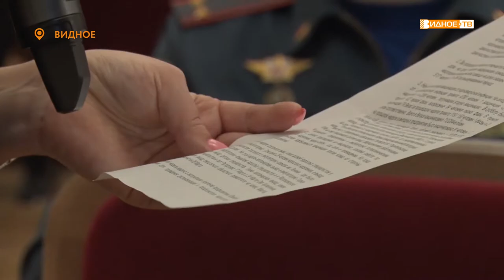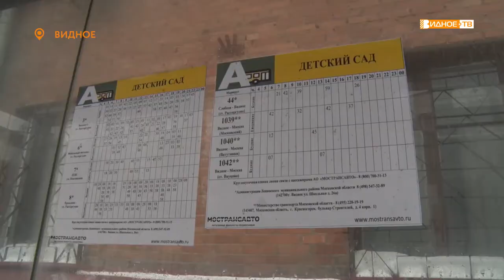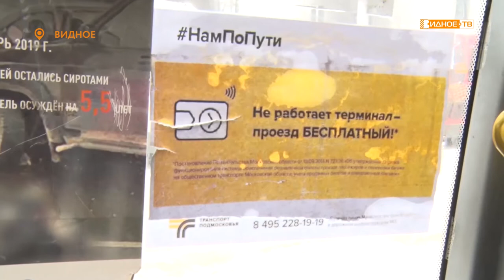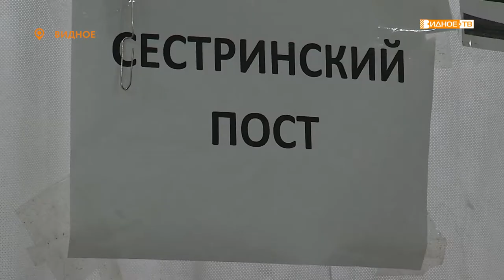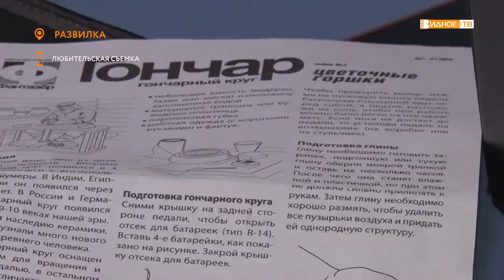Новости телеканала Видное-ТВ (01.03.2021- понедельник)